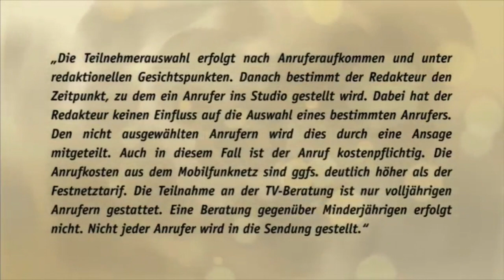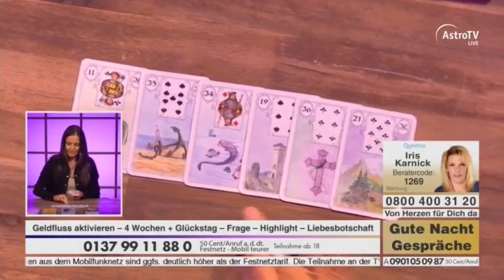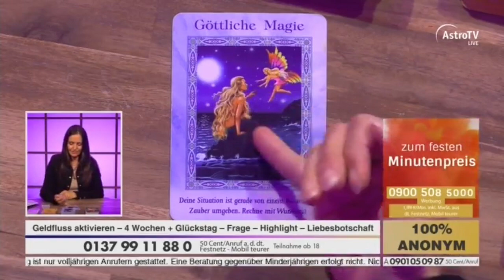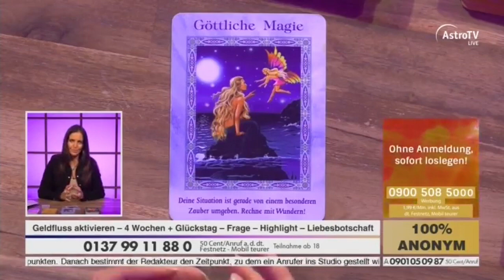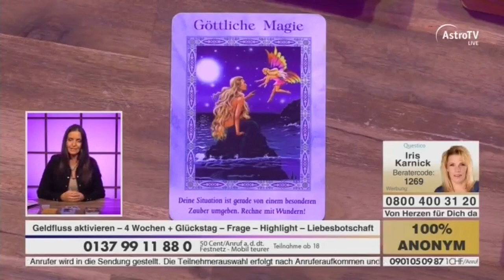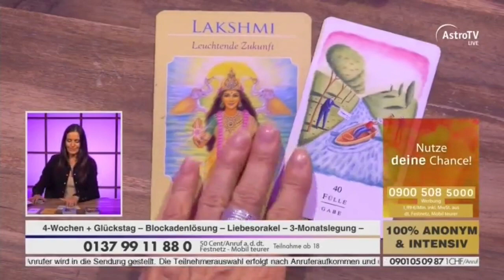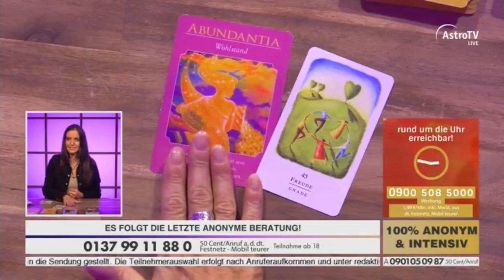AstroTV - Sabine Krause | 29.10.2021 / 23:00 - 00:00 Uhr